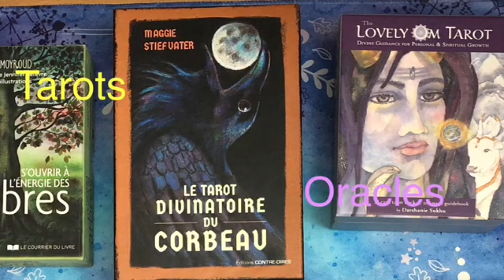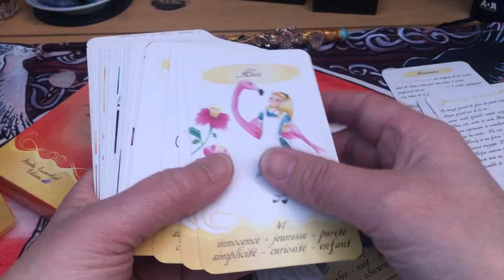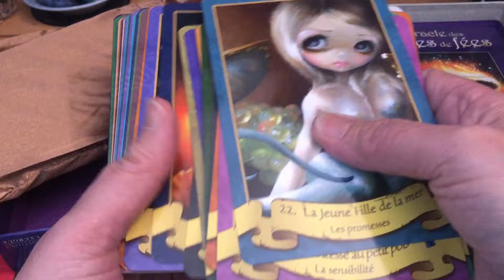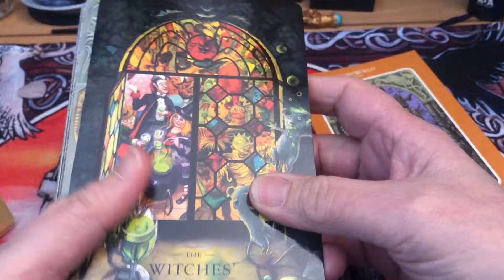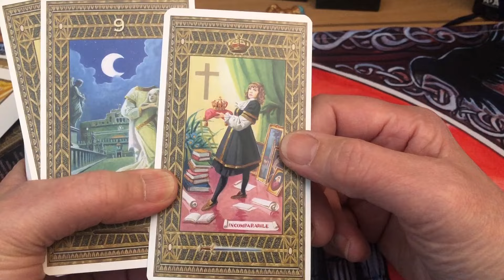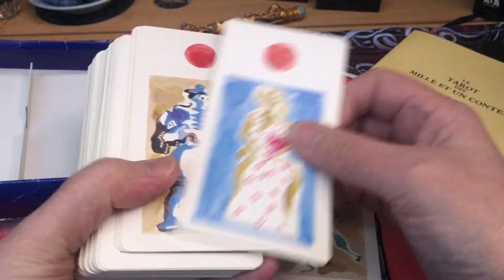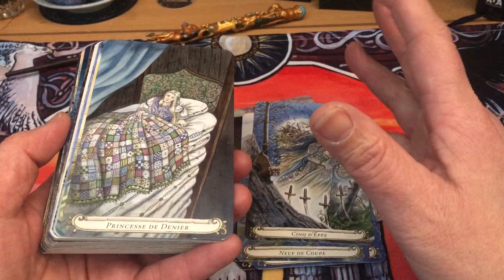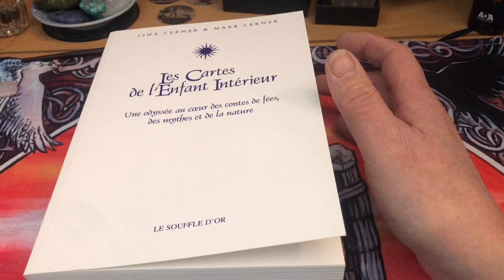Vlog comment j’utilise mes jeux : travailler avec les contes de fées 🧚‍♀️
Dans cette vidéo, je vous montre comment et avec quels jeux, je travaille avec des contes de fées 🧚‍♀️

Mon Vinted si le cœur vous en dit …